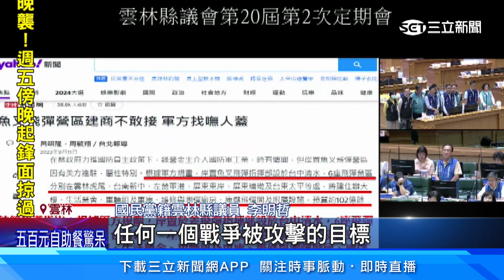魚叉飛彈營區傳落腳虎尾？民代反對設置│94看新聞